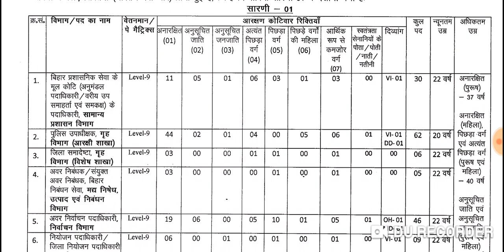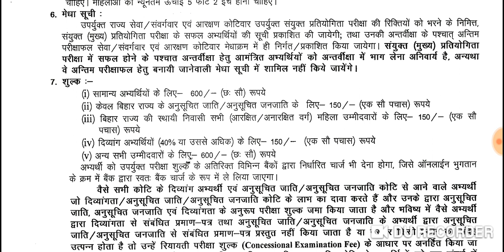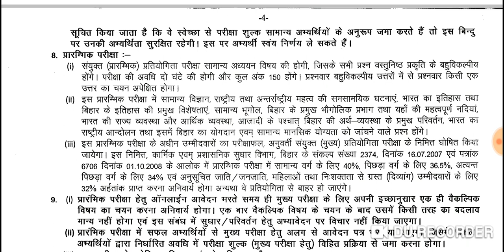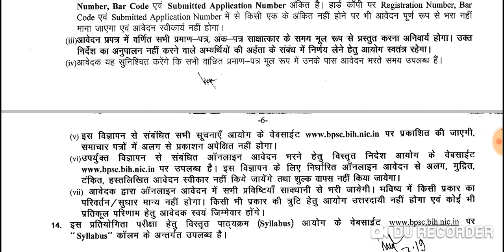Bpsc 65 th notifications released